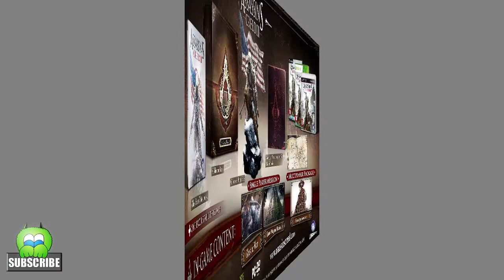ASSASSIN'S CREED 3 PC DELAYED | PROBLEM WITH PC GAMING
Assassin's Creed 3 PC delayed to November 20 in US, November 23 in UK. & The Problem With PC GAMING.

"The PlayStation 3 and Xbox 360 versions of the game are still slated for October 30, but the PC version of the game won't be available until November 23, if the uncovered promotional material below is to be believed.

★Yeousch ★

ASSASSIN'S CREED 3 PC DELAYED